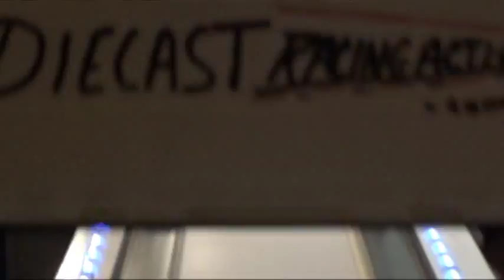Datsun 510 vs. Datsun 510 - Grudge Match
"Hot Wheels 510s"

Since being introduced as a new model in 2009, the Hot Wheels Datsun 510 has been produced in a variety of different versions. Today we get to see two of those models go head-to-head on the DCR drag strip. In one lane is the silver FTE2 design, and in the other lane is the gold 510 from the Cool Classics series. Check out the video to see who wins in a 1:64th scale quarter-mile!